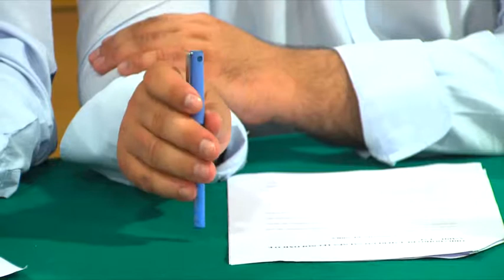OBRADOIROS MANCOMUNIDADE DO SALNÉS